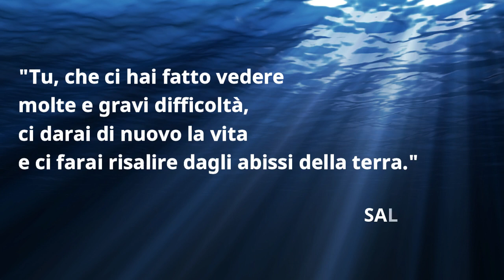Sulle acque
Coro Giovani Lercara Friddi - Prizzi